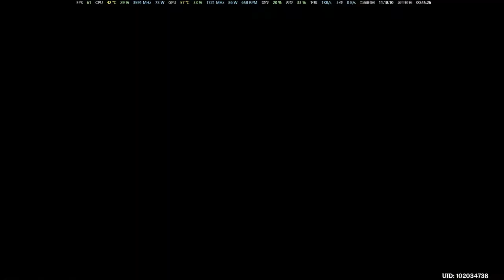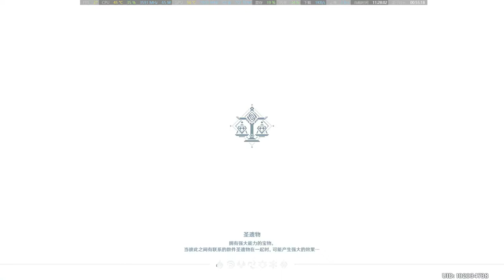Genshin impact Barbara Chapter 1 extract (language Japanese text Chinese)